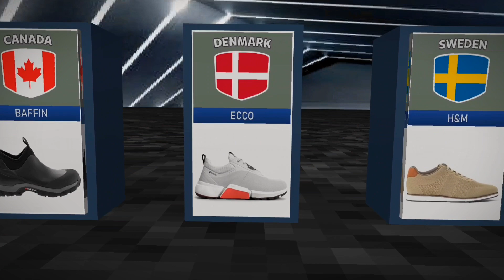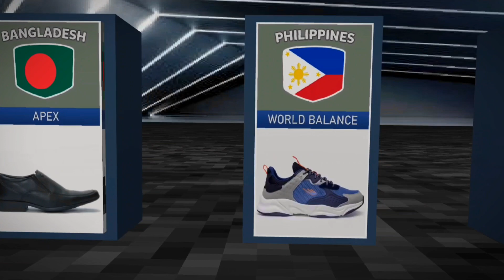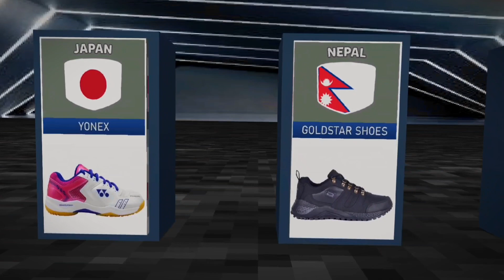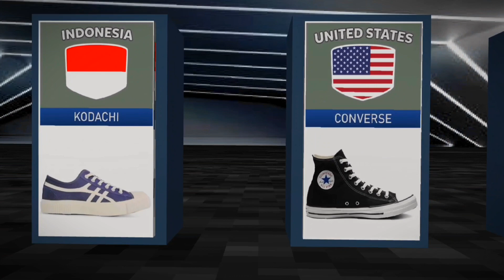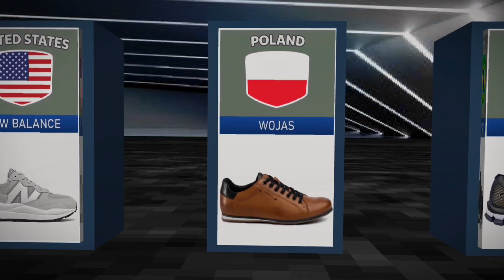Shoes Brands From Different Countries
List Shoes Brands From Different Countries

Step into the world of footwear fashion with our ultimate guide to the top shoe brands from different countries! 🌍👟 In this video, we explore the best and most popular shoe brands globally, highlighting their unique styles, innovations, and histories. Whether you’re into high-end luxury, streetwear, or athletic shoes, there's something for everyone. Join us as we take you on a journey through the global landscape of shoe brands that dominate the fashion industry.

Watch now to discover:
- Iconic American shoe brands and their classic designs.
- Italy’s renowned luxury footwear labels.
- Japan’s innovative and trendy shoe brands.
- Germany’s high-quality and functional shoe manufacturers.
- And many more top shoe brands from around the world!